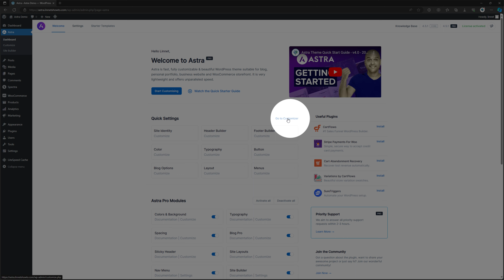How To Add Space Between Posts Blog Archive Astra Theme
Learn how to add space between posts in the blog archive using the Astra theme. This tutorial provides step-by-step instructions on customizing your Astra theme to create a visually appealing and organized blog archive. Enhance the readability and user experience of your website by implementing this simple technique.